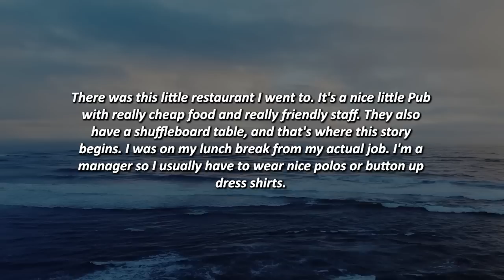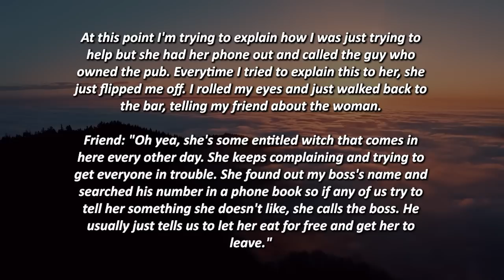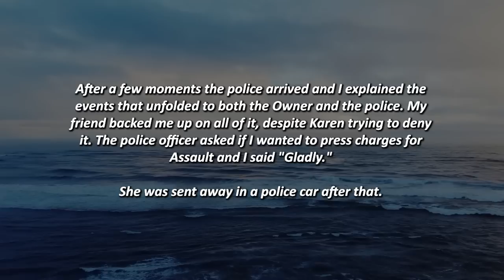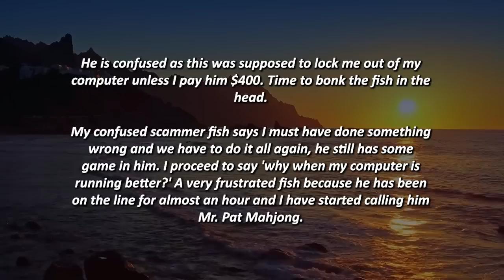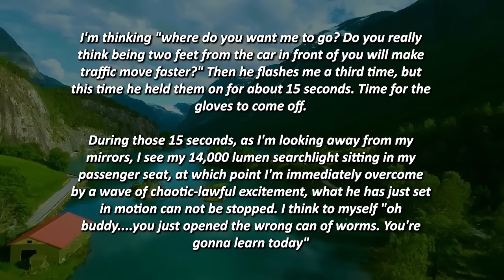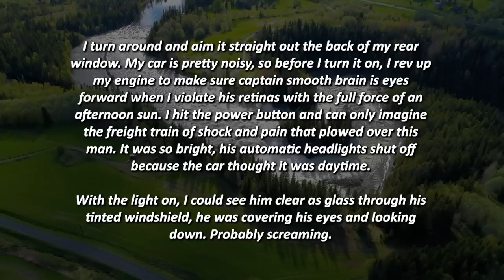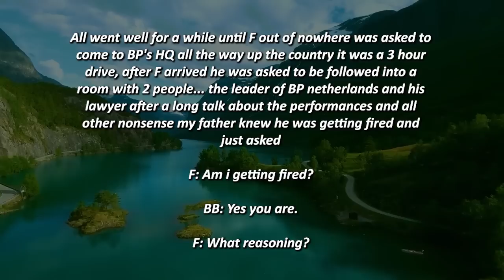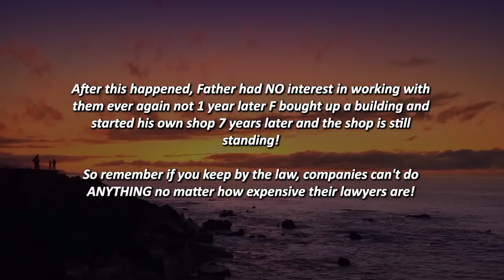KAREN MISTAKES A BLACK BELT FOR A MANAGER, BERATES HIM FOR NOT MAKING HER SANDWICH THEN SLAPS HIM!!!